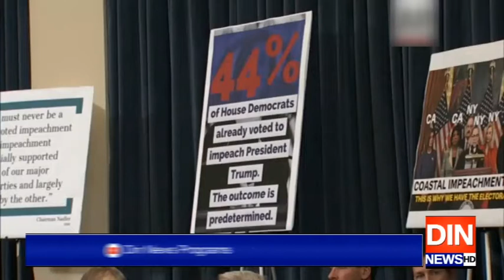امریکی صدر نے جنگی اختیارات کم کرنے کی قرارداد ویٹو کر دی